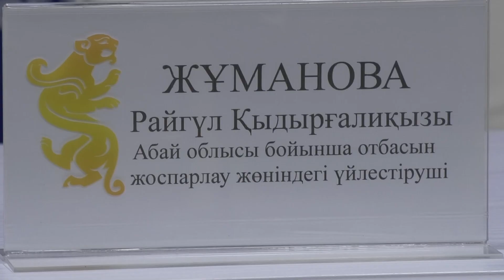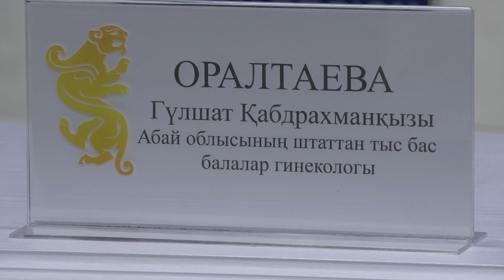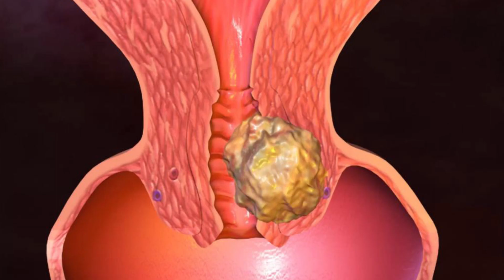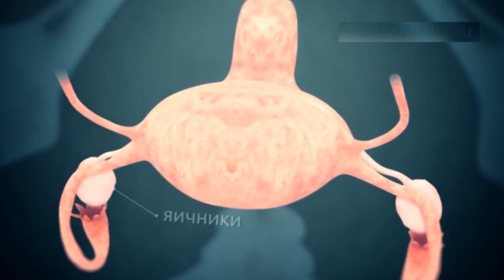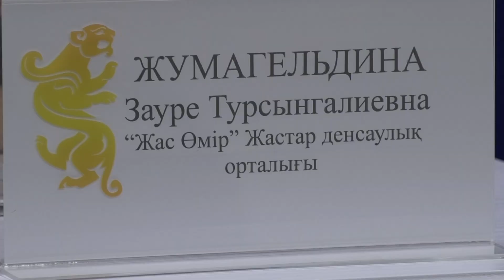Неделя репродуктивного здоровья